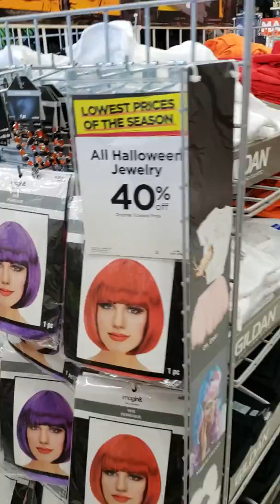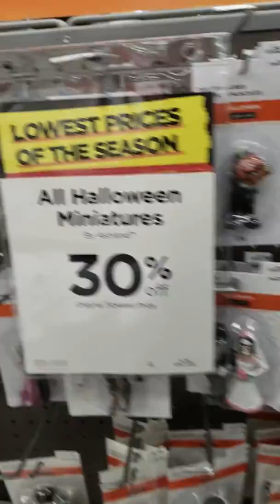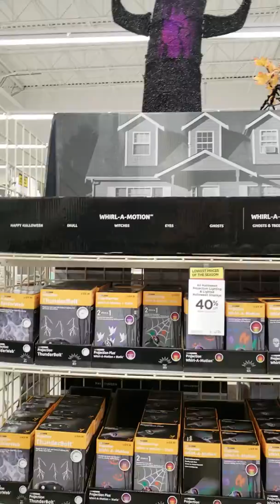Michael's Halloween section 2018🎃🎃🎃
Check out Michaels Halloween stuff!!